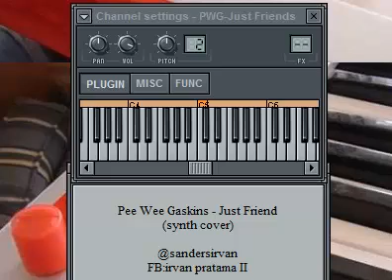Pee Wee Gaskins - Just Friends (synth cover)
Maaf kalo ada yang acak acakkan,masih belajar :)
Add me;